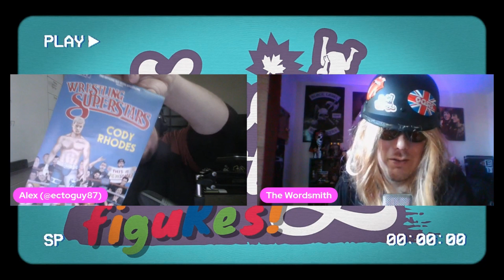Love Wrestling Figures: Episode 6 | Season Finale feat. The Wordsmith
In this year's season finale of Love Wrestling Figures, Alex is joined by the Wordsmith to chat about their shared love of pro wrestling, figures, and the combination of the two!

HOSTS

Alex Rase: @ectoguy87
The Wordsmith: @poetryofapromo

LOVE WRESTLING